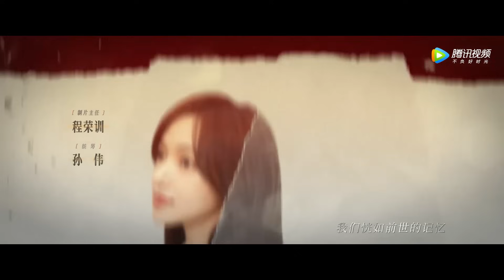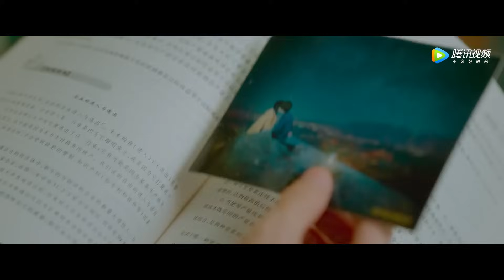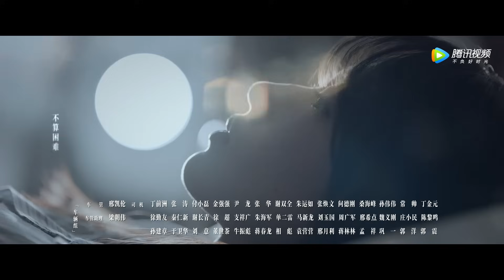ENG SUB【良言写意 Lie to Love】EP26 沈写晴无法装傻，是否会告发谢明皓？（罗云熙、程潇）